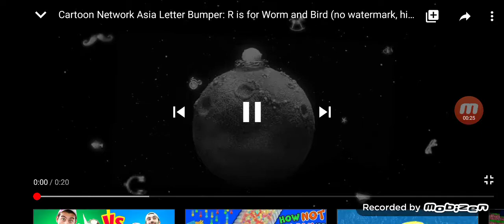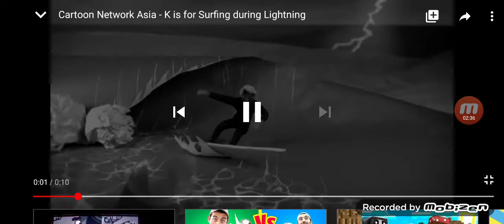Cartoon Network Letters Bumpers